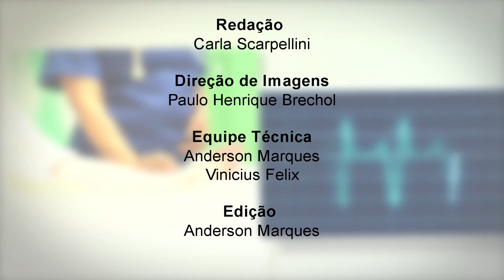Programa Hora da Saúde - Saúde Bucal na Infância - Pt. 3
A infância é, sem dúvidas, uma fase que inspira muitos cuidados, e alguns deles, inclusive, podem ser determinantes para a saúde, com impactos que se estendem até a vida adulta. Um exemplo disso, é a importância dos primeiros cuidados com a saúde bucal.

O Brasil possui um programa extensivo de atenção e desenvolve ações que buscam garantir a promoção, prevenção e recuperação da saúde bucal das crianças. Segundo o Ministério da Saúde, existem aproximadamente 25 mil equipes de saúde bucal espalhados por grande parte dos municípios do País.  Para isso, existe um investimento em programas conjuntos entre a atenção básica de saúde e as estruturas educacionais, sobretudo por meio de escolas de educação fundamental.